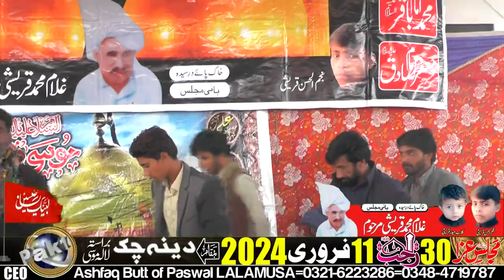Allama Syed Riaz Hussain Razvi-30-Rajab-11-2-2024-Dina Chak LALAMUSA=3